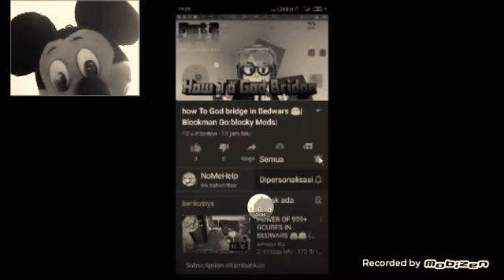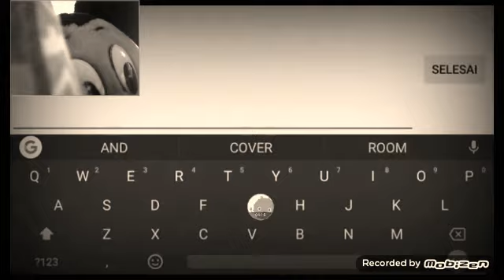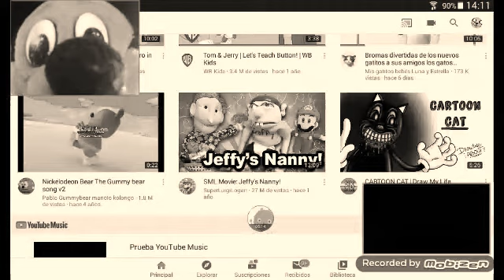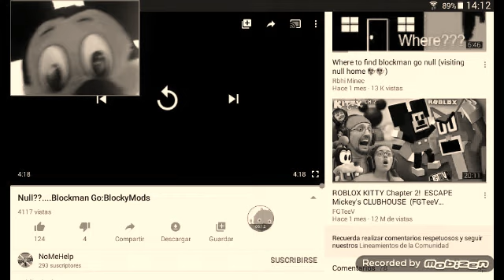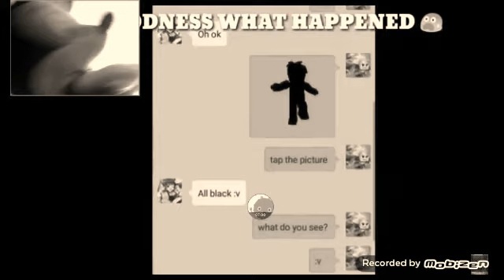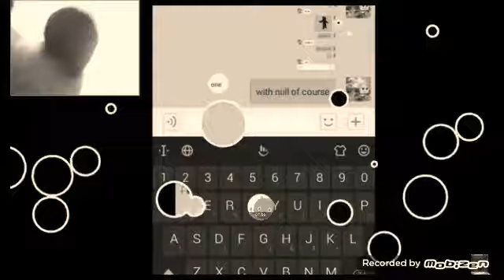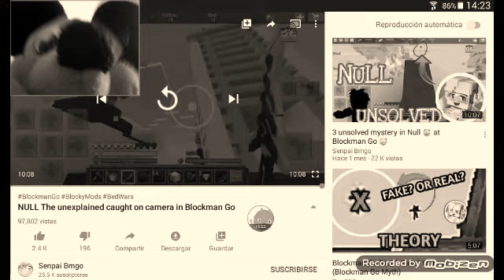Mickey vs null